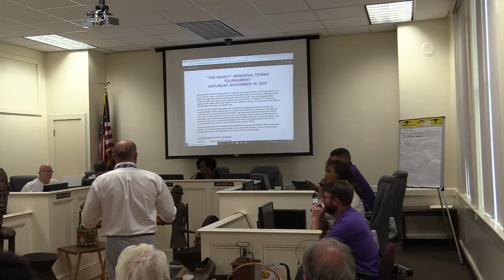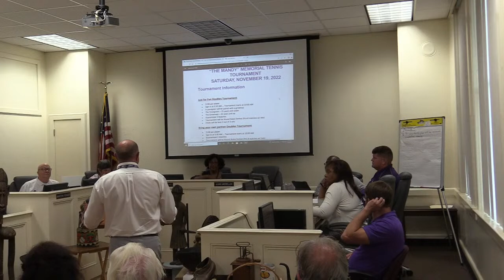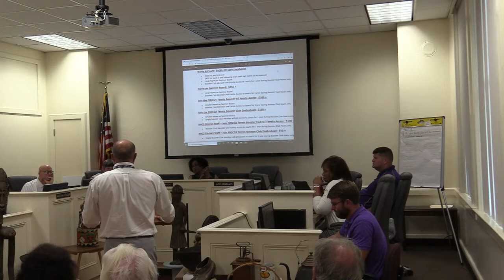Ben Hill County Schools Live Stream